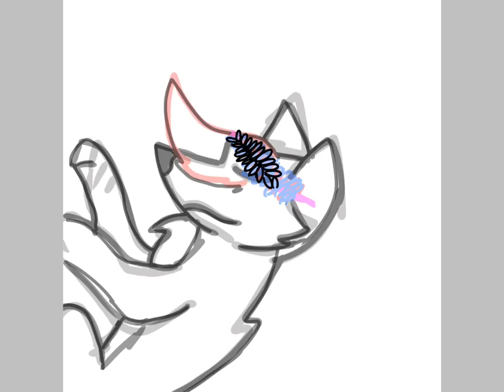Hannah Cox's Art contest (read description)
Her eyes are light grey but if I get chosen you can change anything-bye thanks for reading!